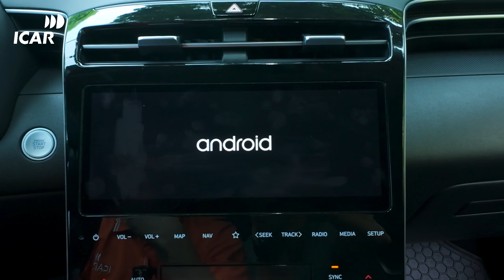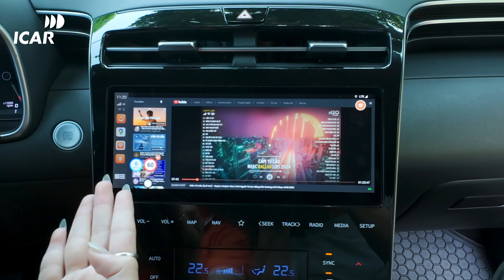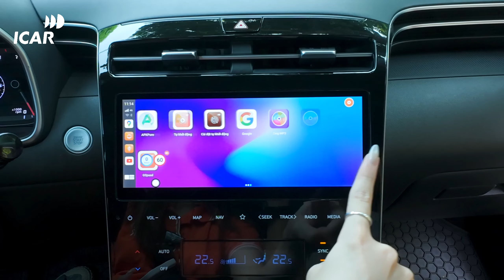Đánh giá android box ô tô ICAR elliview D5 Lite - đầy đủ thông tin với mức giá cực hợp lý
ICAR Việt Nam với sứ mệnh biến mọi chiếc xe bình thường trở thành những chiếc xe thông minh hơn. Với việc khi lên xe các bạn sẽ hoàn toàn yên tâm để lái xe, không lo lốp non hay căng, không còn nỗi lo lạc đường, không sợ hãi khi đi đường đông hoặc chật hẹp. Với tính năng Cảnh báo tốc độ giới hạn speed sự kết hợp hoàn hảo với GOOGLE MAP loại bỏ ngay nỗi lo phạt nguội không lo tiền mất tật mang.